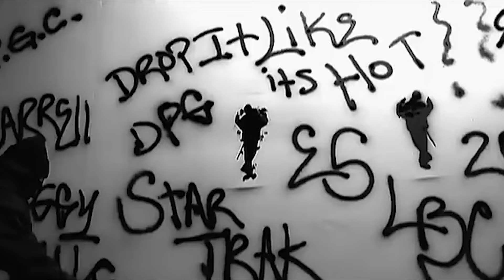Snoop Dogg Leaks HORRIFYING Footage of Diddy To The FEDS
Snoop Dogg has recently shared some intriguing insights about Diddy’s infamous celebrity parties. In a video, he dives deep into the world of these exclusive events, revealing dark secrets that go beyond the glamorous façade. With many instances of mistreatment, it seems Diddy’s parties are anything but ordinary. Many rappers reportedly feel terrified to attend.

Snoop Dogg has expressed varying views on homo rappers in hip-hop. In 2012, he optimistically stated that the world was ready for an openly homo rapper, emphasizing changing times and acceptance. Snoop Dogg has been highlighting Diddy's case and raising awareness through veiled words. He persists in exposing Diddy in various podcasts and events whenever he finds the opportunity to do so.